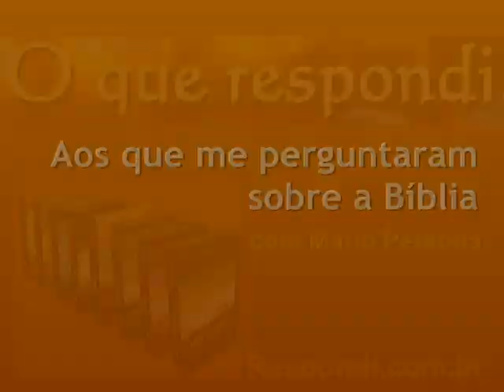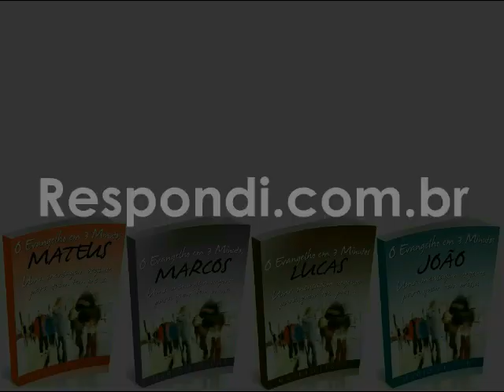#1772 Devo crer na Salvação pelo Senhorio ou na Livre Graça? Mario Persona